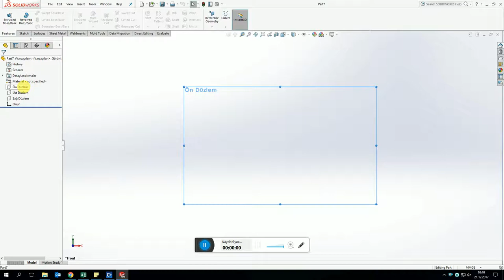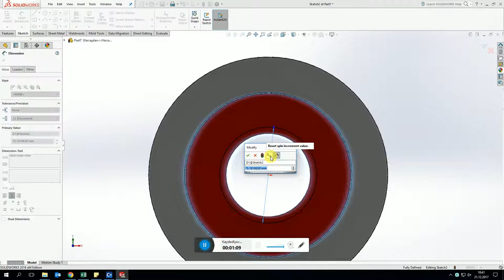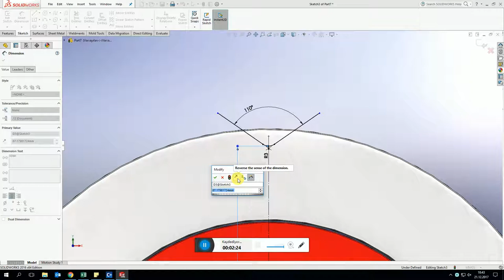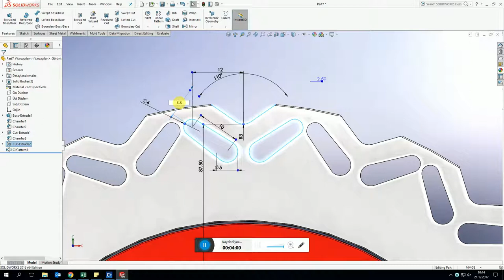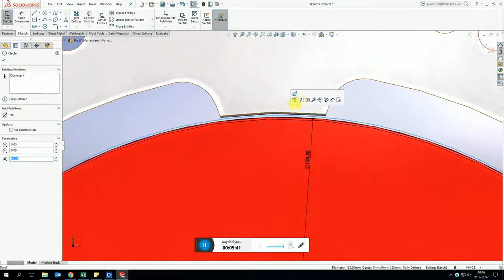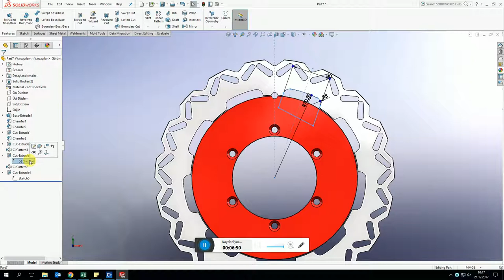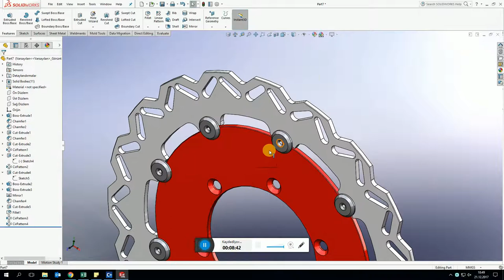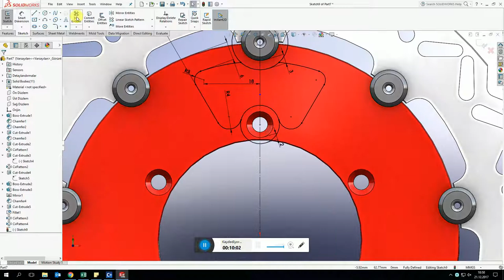SolidWorks Tutorial Brake Disc